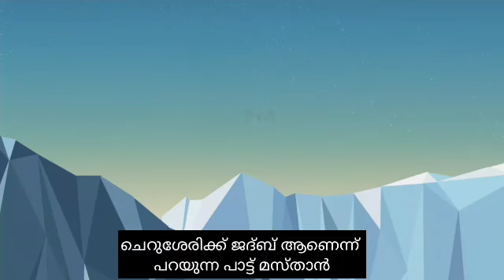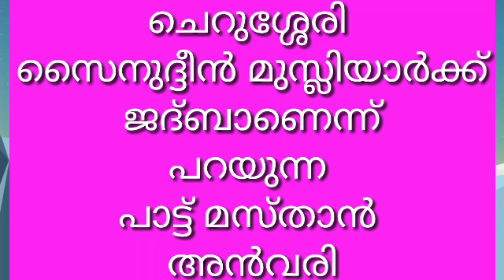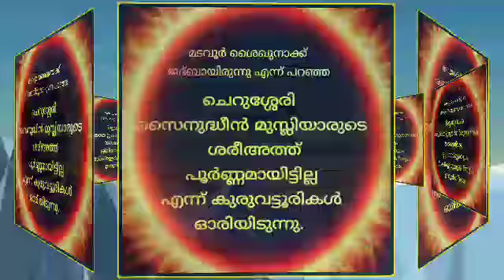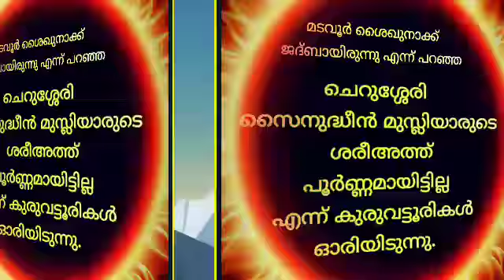ചെരുശ്ശേരി ഉസ്താദിന്റെ ശരീഅത്ത് പൂർണ്ണമല്ല എന്ന് കുരുവട്ടൂരികൾ ... mureed of kuruvatoor